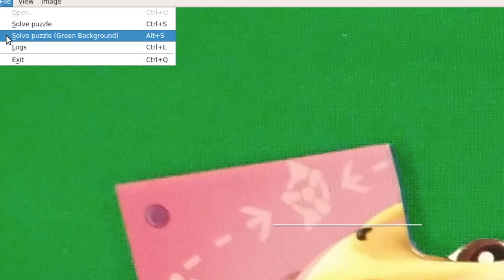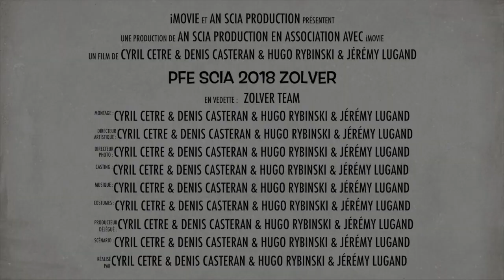Zolver - An automatic jigsaw puzzle solver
This is the presentation video of Zolver , a python project made by 4  EPITA students during their end-of-studies computer science project.